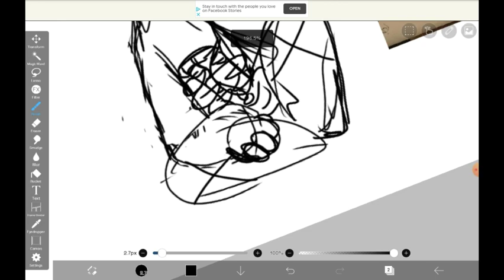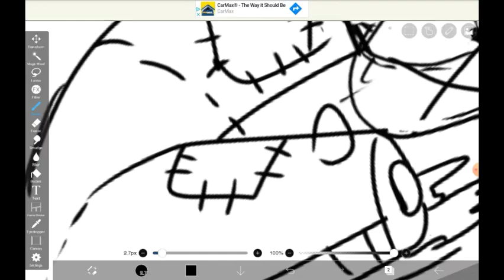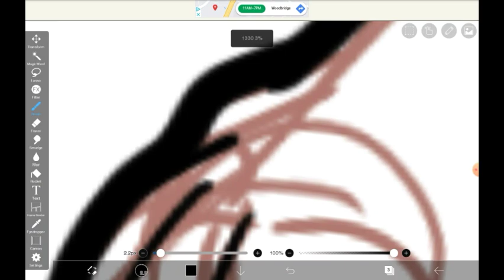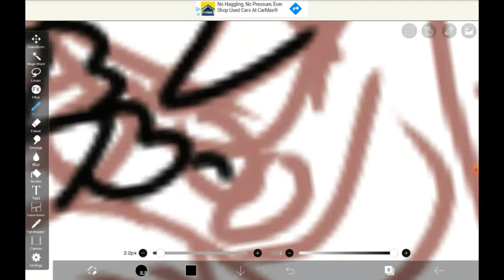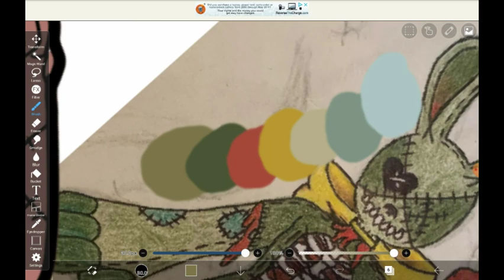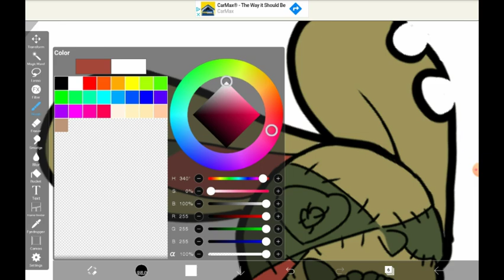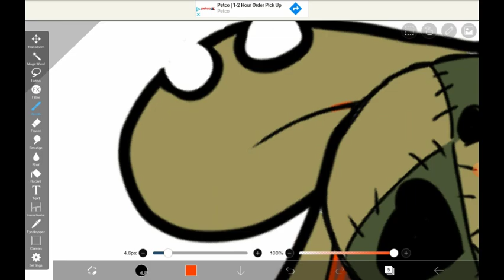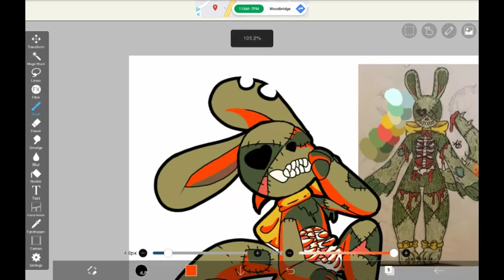(Gore Warning)Hoplessly Unoriginal- Art Trade speedpaint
This character  does not Belong to me but Hoplessly Unoriginal On deviant art